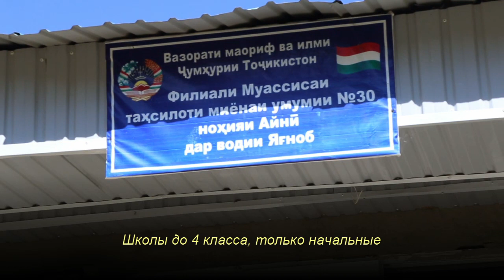Ягноб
84-летний Иноятулло Атовуллоев рассказывает о жизни жителей долины Ягноба.